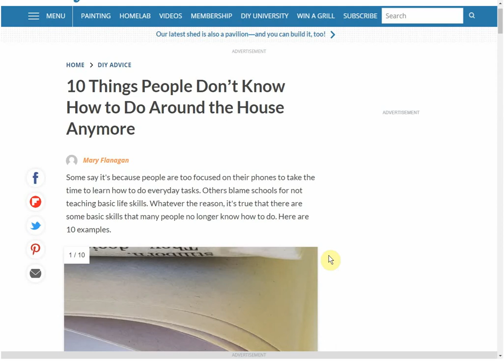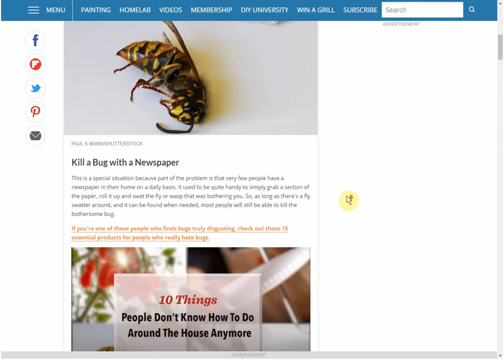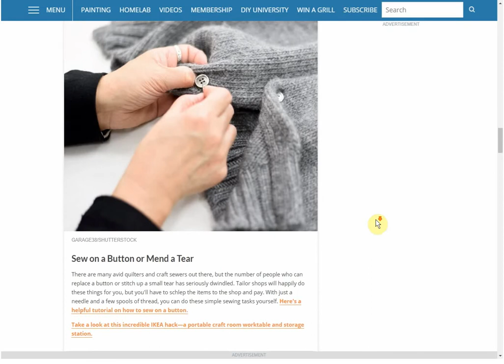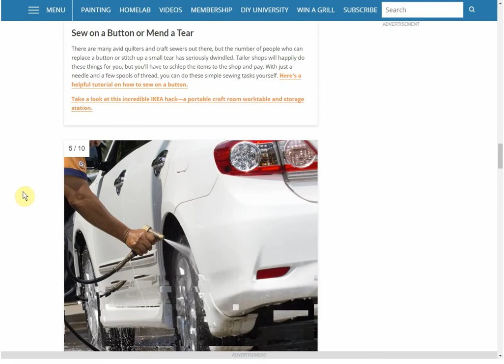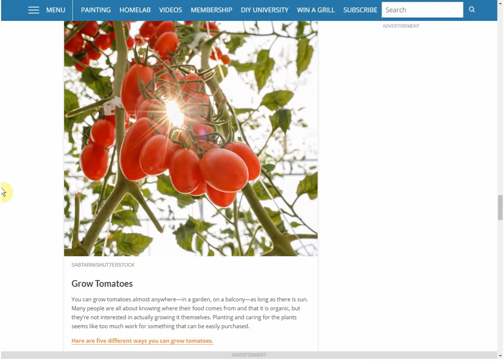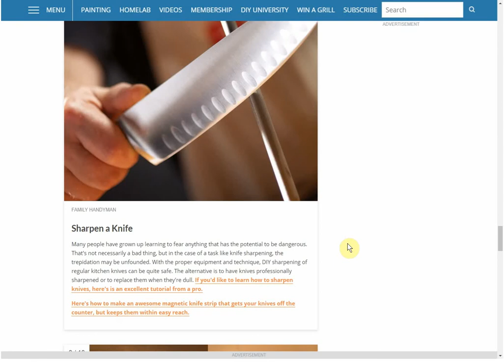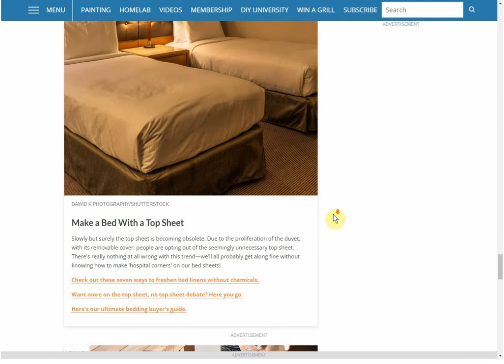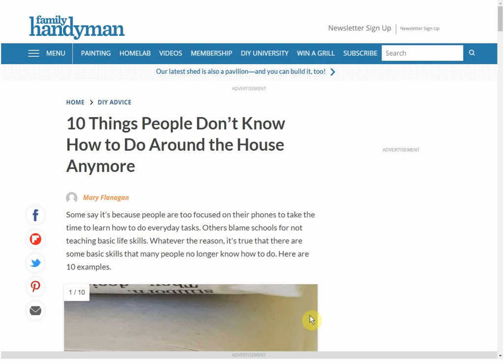10 Things People Don't Know How To Do Around The House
Family Handyman loves these articles, do you know how to do these 10 things?  Anything that you think should be on the list that isn't?

10 Things People Don’t Know How to Do Around the House Anymore